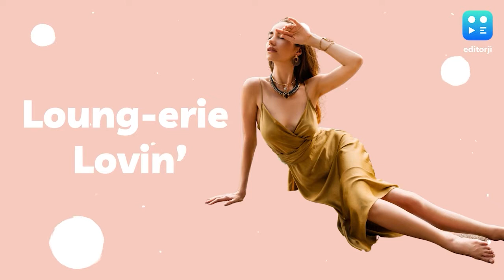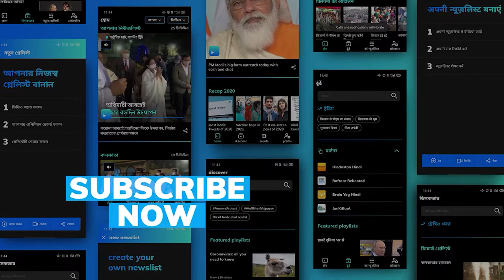What’s in, what’s out: fashion trends that will be hot in 2022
A new year means time to refresh your wardrobe and revamp your personality. From sweatpants to miniskirts, there are plenty of fashion looks to choose from.

Here’s what the experts predict will be the hottest fashion trends in 2022.
Pearl Parade
The obsession with all things Regency, Baroque and Rococo was real in 2021. Keeping up with the trend, Pinterest’s data says that fashion items with pearls will be hot in 2022. The platform reported a rise in searches for pearl gowns and necklaces as well as pearl-themed wedding décor.

Loung-erie Lovin’
It’s hard to part away from our trusted pyjamas but the comfort has a new destination and it's called loung-erie. Replace your boring house clothes with luxe nightwear in silk, satin or sheer fabrics or try silk shorts with tank tops. In 2022, staying at home doesn’t have to mean the end of glamour. Camp Colour
From sunshine yellow and electric blue to citrus orange, we will aim to celebrate life in all its colourful glory in 2022. This means bright, bold, happy colours will be everywhere. Even Pinterest saw searches for rainbow and fuchsia dresses doubling and quadrupling respectively.

Work Slouch
When it comes to dressing up for the office, you'll want to get your hands on oversized suits and relaxed trousers in your closet. Sexy may be back but workwear is still on track to get more fuss-free than ever before.

Party in My Shoes
After an era of minimal and functional bags and shoes, search trends show that the demand for party heels is hitting a high. 2022 is going to be a year for glamourous footwear so be ready to clack away in your statement disco heels.